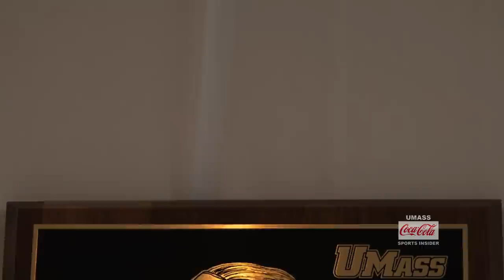UMass Sports Insider - Episode 12 (Feb. 8, 2014)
Episode #12 of UMass Sports Insider for 2013-14.

Head coach Mark Whipple introduces football's new signing class, we look back at last month's UMass Athletics Hall of Fame inductions, and head basketball coach Derek Kellogg takes us inside a practice drill. Plus, we catch up with basketball alum Luke Bonner, preview the 2014 men's lacrosse season, and learn how to take a faceoff from lacrosse senior Joe Calvello. Plus, find out what some UMass student athletes are up to for Valentine's Day.